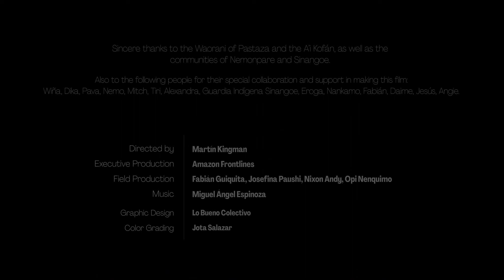WHO SHOULD DECIDE / Juan Peralta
This is "Hope", my entry for the Music Cosmos Composer Competition in collaboration with AMAZON FRONTLINES. The original video was Directed by Martín Kingman with Original music by Miguel Angel Espinoza.